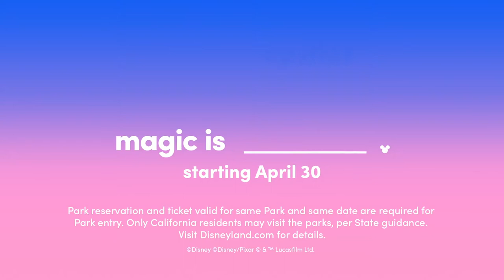Magic Is Back at the Disneyland Resort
Get hyped! The magic is back with the reopening of the disneylandresort on April 30th! Get tickets and reservations now at disneyland.com!